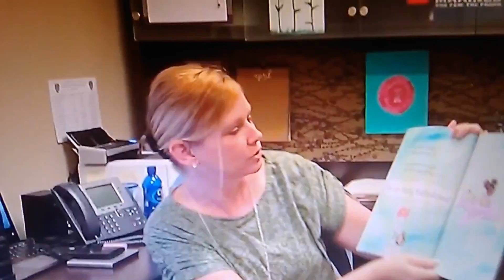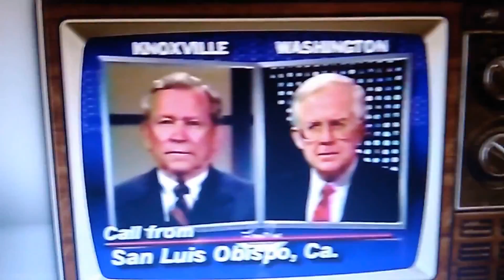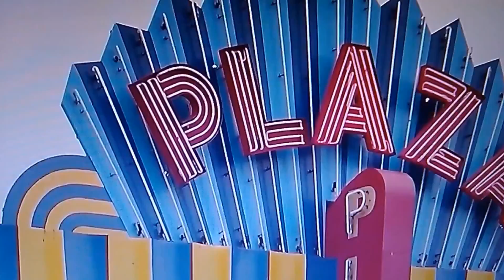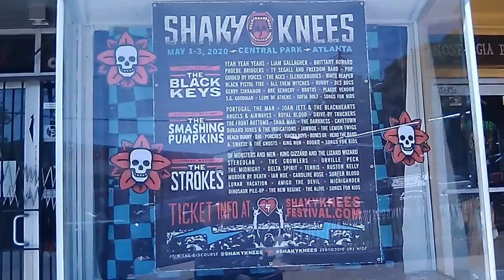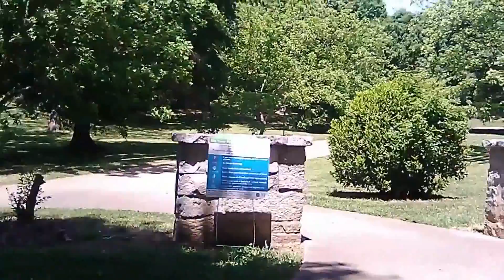This Abnormal Life April 28th 2020